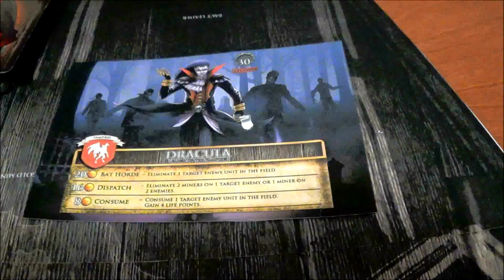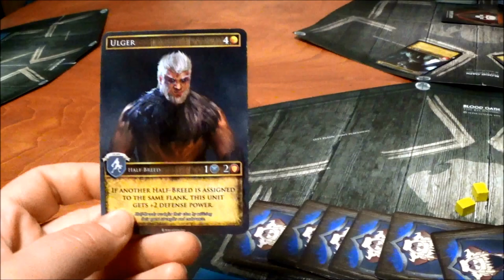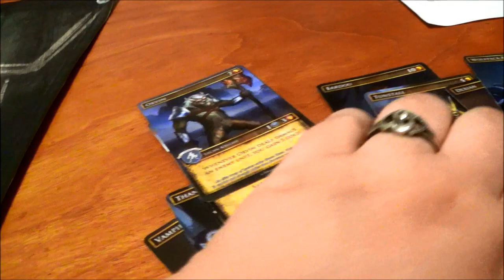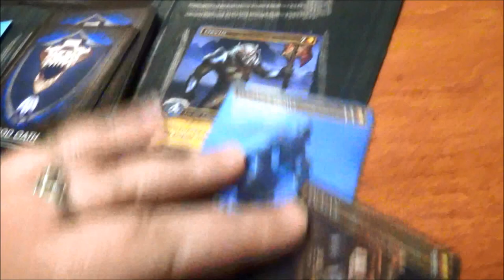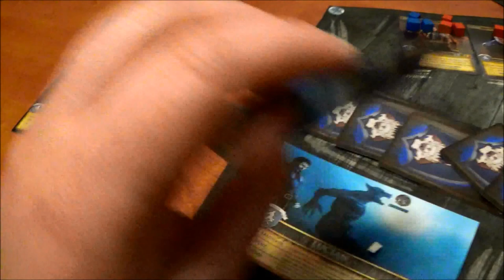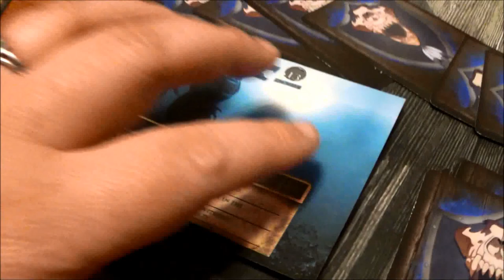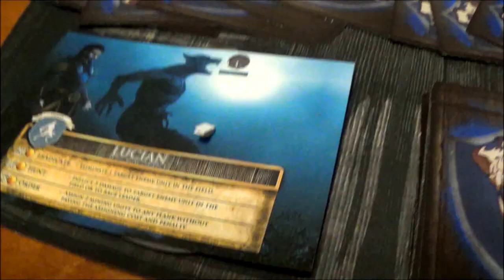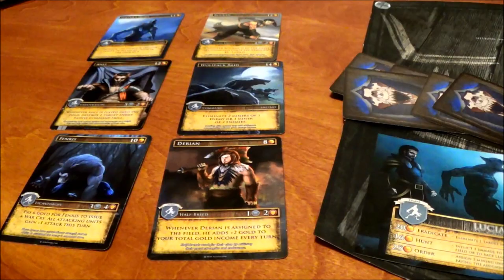Gaming on a Budget: Blood Oath Gameplay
Vampires VS werewolves in a battle to the death that really does make more sense than humans VS either of those things...